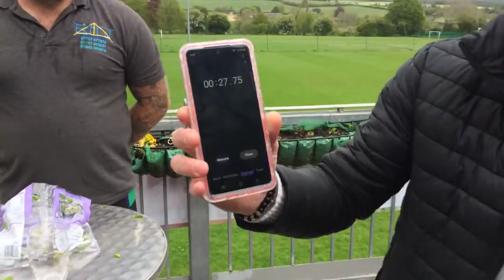Clash of the Titans Watercress Eating Champions